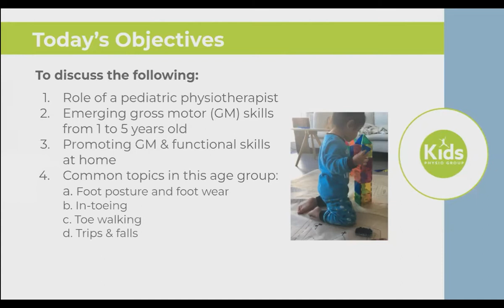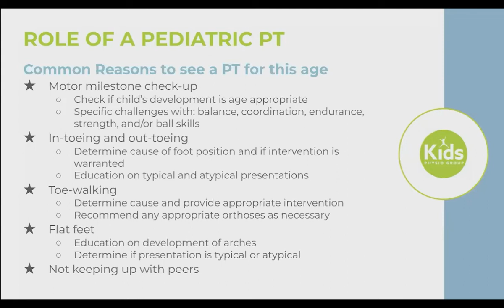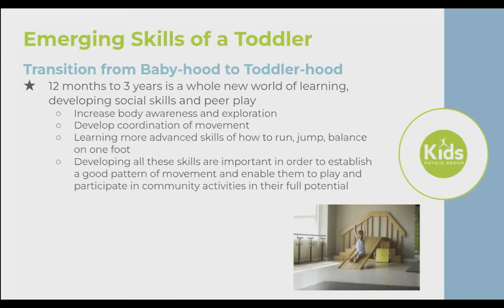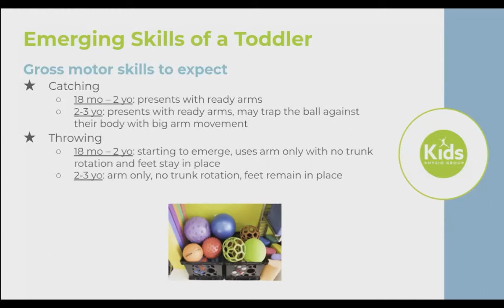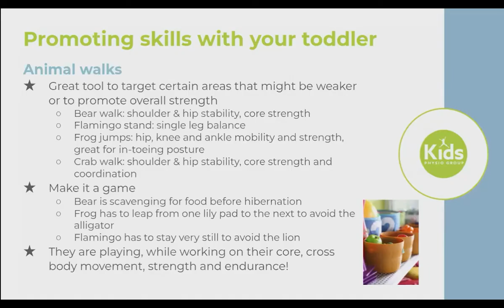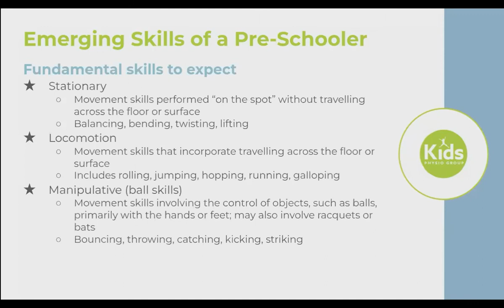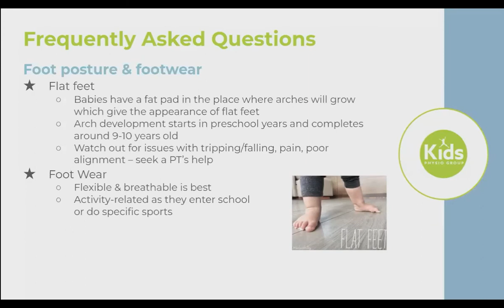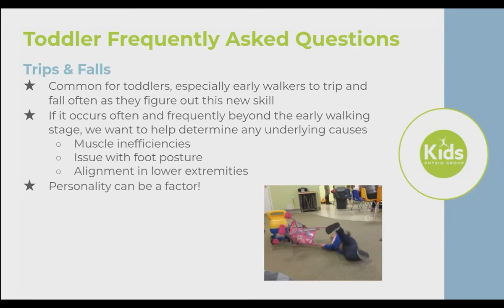Gross Motor Milestones and the Development of Play Skills | Kids & Company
A replay of our Feb 2022 webinar: Gross Motor Milestones and the Development of Play Skills with Toronto Kids Physio!

Kasha is a registered pediatric physiotherapist at Toronto Kids Physio, a private physiotherapy clinic designed exclusively for kids! She treats infants to teens, and anything from sports injuries, to physical and developmental disabilities and concussions.

The webinar will cover the development of gross motor milestones through the various age groups, what to look out for if your child is showing signs of falling behind, and how to support them to achieve their maximum physical potential.

This complimentary session is virtual and provided via the Zoom platform by Kids & Company.

𝐀𝐛𝐨𝐮𝐭 𝐊𝐢𝐝𝐬 & 𝐂𝐨𝐦𝐩𝐚𝐧𝐲:
Kids & Company is Canada's leader in child care and early childhood education with 120 centres across Canada and the U.S. Kids & Company is dedicated to providing parents with reliable, flexible and enriched child care solutions to suit the needs of each individual child and family.